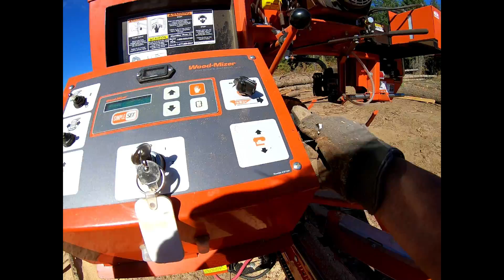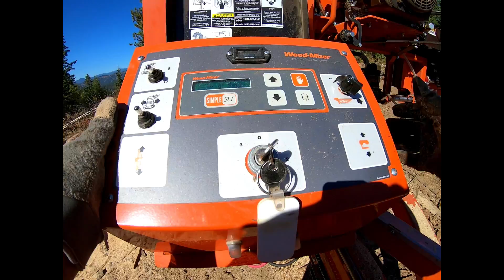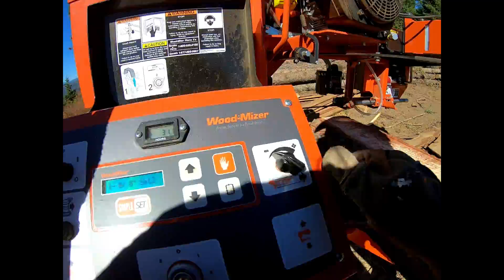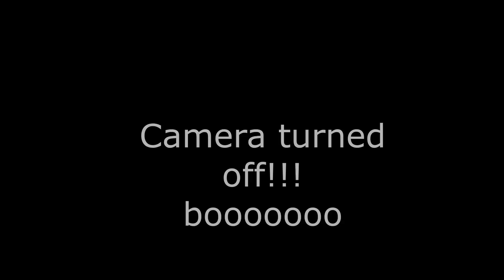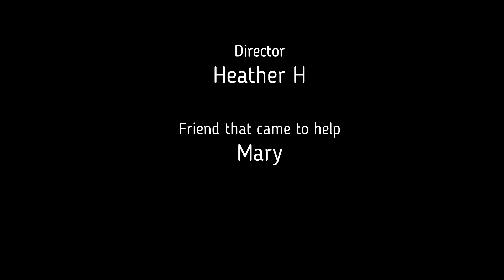saw milling with mary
What do you do when friends come over??  we play on the sawmill.. Starting to get the hang of using the Woodmizer LT35.  Milling Fir trees pulled off my property.  Lets see what we get out of this log.